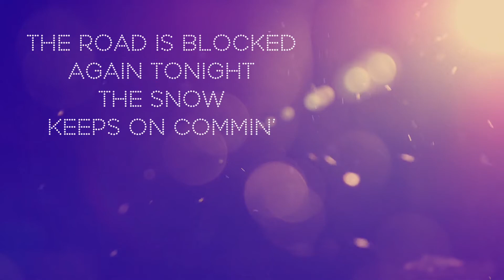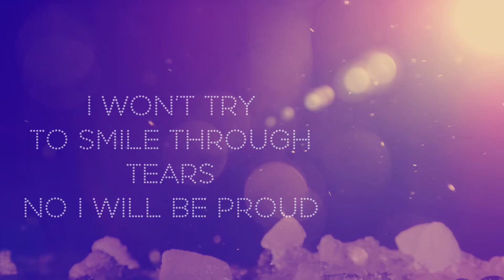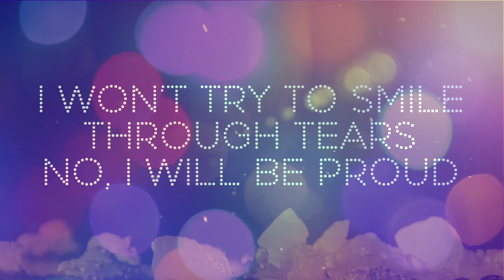This Christmas Eve - (Lyric Video) Katie Sevigny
Music Produced by Patrick Krief